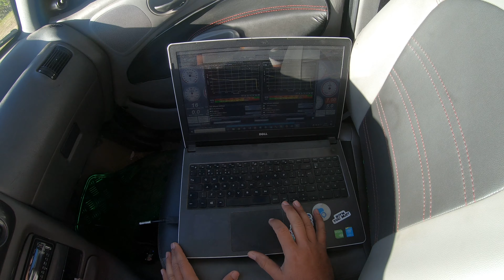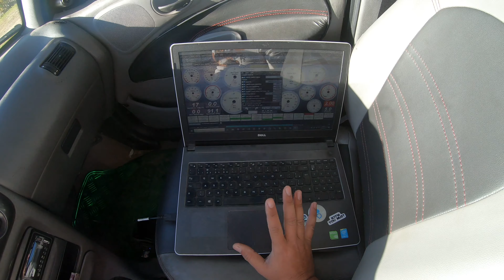Caixa curta ou longa é mais rápido no 0-100? Teste com Launch e Flat Shift - Zetec bmo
Fala pessoal, hoje foi dia de testar a aceleração do carro no 0-100 com a caixa de marchas reduzida. Será que, coma  caixa curta eu consigo ser mais rápido que com a caixa longa original do Escort Zetec? Vamos ver.
E hoje vamos testar os recursos da MS MesaSpeed (Mega Speed MS2-X) - Launch e o Flat Shift